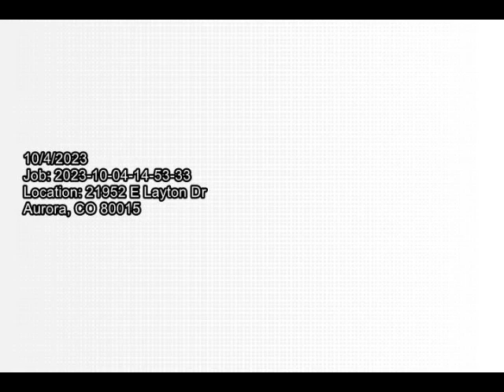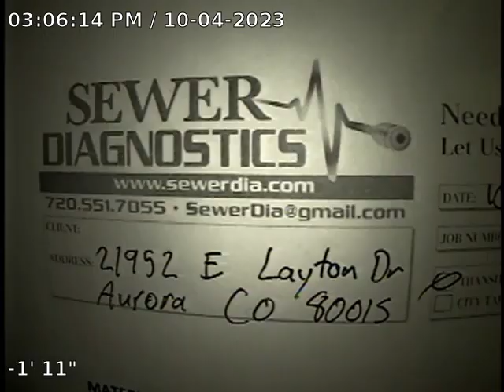E Layton Dr Sewer